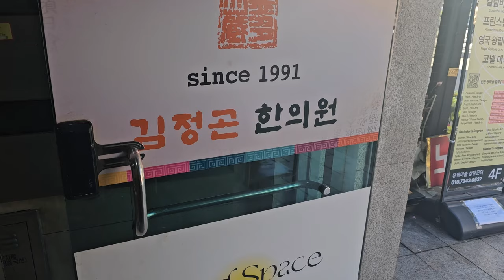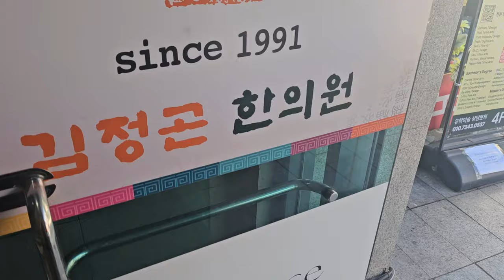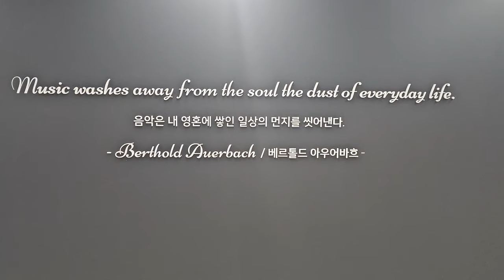Unemployed 34-year-old, Korea Day 18: Lamb Skewers Again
Cooking classes here I come.